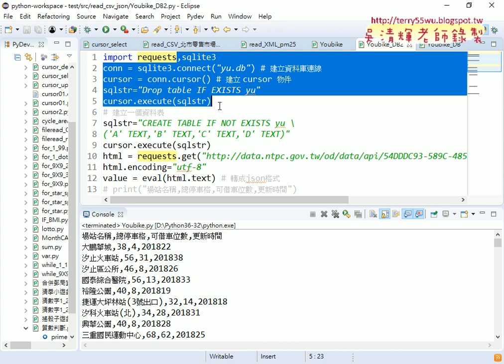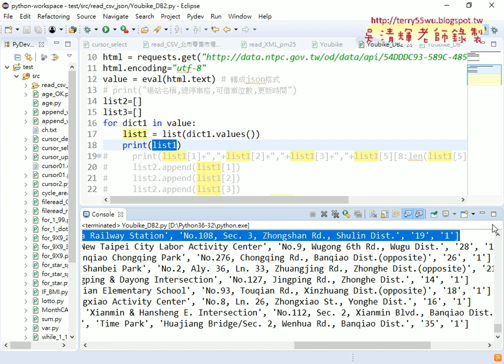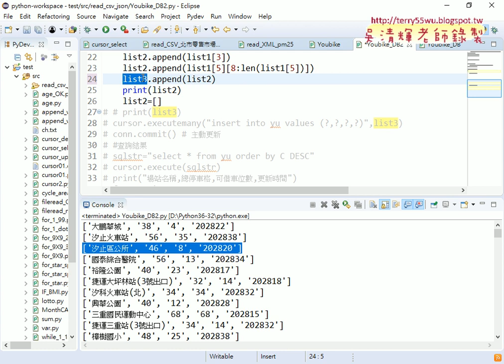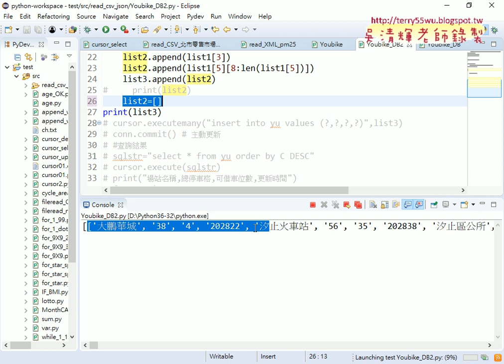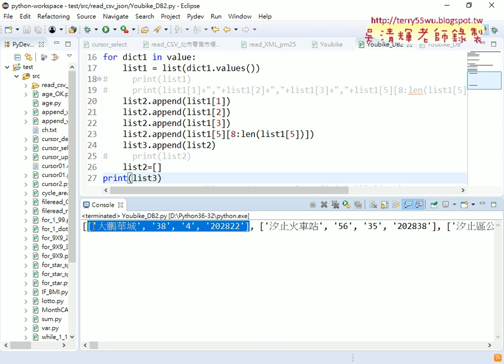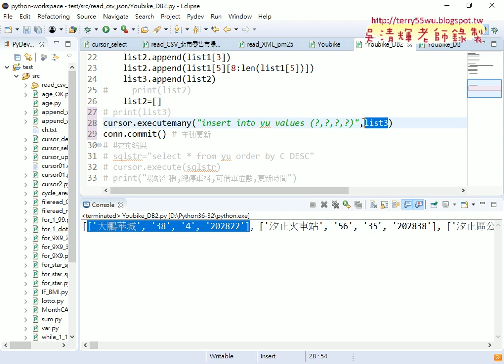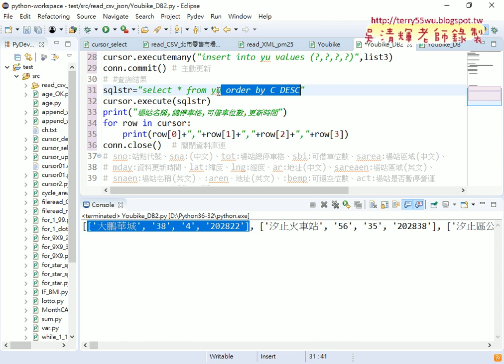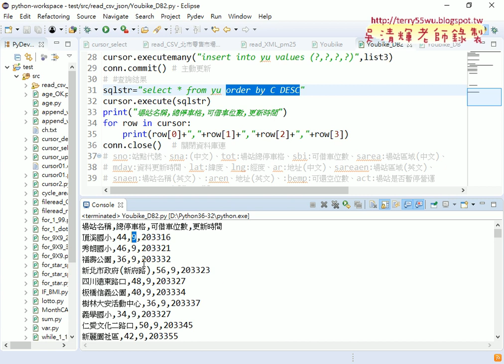03 建立資料庫與寫入並查詢出來